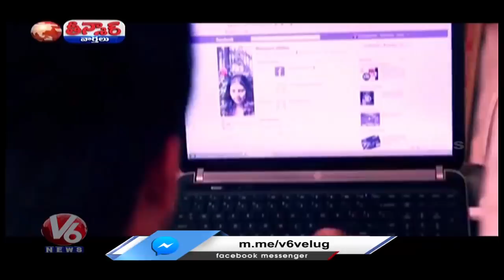TRS MPs Boycotts Parliament | Teenmaar Mallanna Joins BJP | Goat Run away with Files | V6 Teenmaar